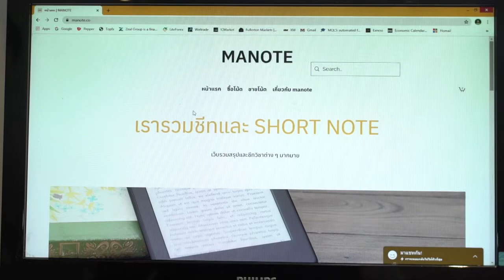Startup Showcase 2020 - MANOTE2020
ผลงานการประกวด STARTUP THAILAND LEAGUE 2020 จากมหาวิทยาลัยศรีปทุม(วิทยาเขคขอนแก่น) กับทีม MANOTE2020